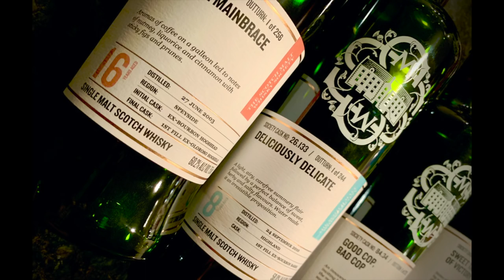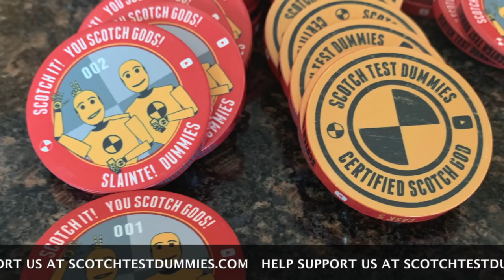Scotch Malt Whisky Society and Happy Fathers Day